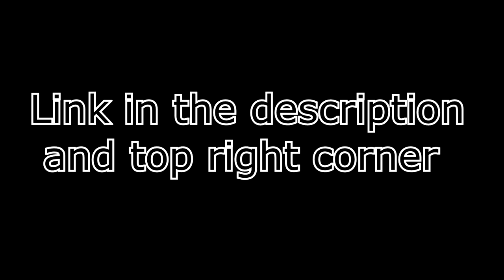SCP-513 A Cowbell | (ZealetPrince Reaction #488)